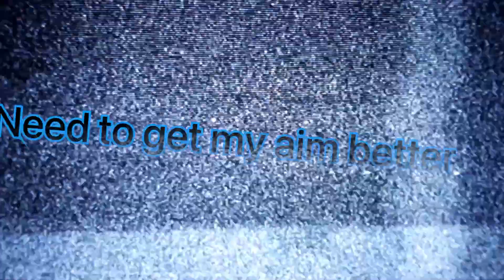Ascending Headshots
Music credited to: DawiOnDaBeat